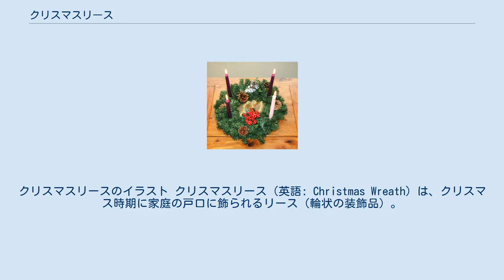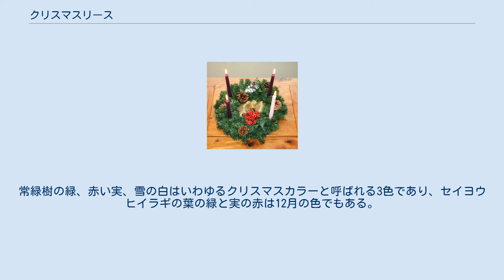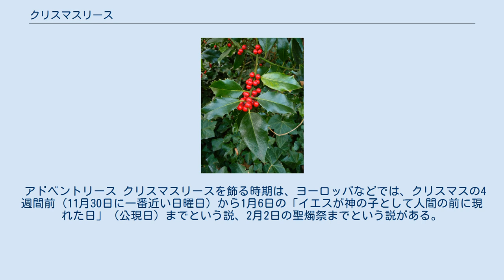クリスマスリース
クリスマスリースのイラスト クリスマスリース（英語: Christmas Wreath）は、クリスマス時期に家庭の戸口に飾られるリース（輪状の装飾品）。
主にセイヨウヒイラギやモミなどの常緑樹の葉、松かさ、ベル、リボンなどで輪状の装飾を作り、戸口（扉）に飾るもの。
 ドアに飾り付けられたクリスマスリース 植物の蔓を環状に編んで土台とし、常緑樹であるセイヨウヒイラギ、マツ、モミ、ゲッケイジュ、セイヨウキヅタ、スギなどでの葉で覆い、輪の形にして飾る。
輪の飾りの上部には、セイヨウヒイラギの赤い実やベル、赤いリボン、木の実、松かさなどを飾る。
他に鈴、花、クリスマスボール、ブドウやリンゴを飾ることもある。
中にはハート型のものもある。
 生花やプリザーブドフラワーでアレンジすることもある。
きらきらと光る素材の他、ドライフルーツなどの自然素材を装飾に施すことも人気である。
ドライフラワーや木の実で美しく飾った物も見られる。
珍しいところとしては、パッチワークを用いたり、パスタに色を塗って作った物、乾電池式のLEDライトで光る物などもある。
 クリスマスリースの製作は一般家庭でも、クリスマス前の楽しみなイベントの一つになっている。
クリスマス気分を盛り上げると共に、インテリアとしても活躍している。
 かつては北アメリカでよく見られた風習だが、後にはイギリスでも見られるようになっている。
これは、アメリカ映画の影響と考えられている。
 クリスマスリースの由来は諸説あるが、一般的には古代ローマ時代からとされており、以下の説が唱えられている。
 なお、クリスマスのグッズとしての歴史は比較的浅く、クリスマス専用のリースが飾られるようになったのは、19世紀の初め頃とも言われている。
 クリスマスリースを玄関に飾るのは、魔除け、豊作祈願、新たな年と平安と繁栄祈願の飾りと言われている。
「輪」は永遠を意味し、永遠に続く神の愛を象徴、永遠の幸福への願い、新年の幸福の祈願を意味するともいう。
 セイヨウヒイラギの葉と実 リースに使われる様々な素材にも、その一つ一つに願いが込められている。
セイヨウヒイラギは、冬季にも緑の葉と赤い実をつけることから不死の象徴と考えられ、これを飾る家は守られ、住人には幸運と長寿がもたらされると考えられている。
その特徴的な鋭利な葉は、魔女や悪魔、悪霊を刺して撃退するとも考えられ、魔除けを意味する。
この葉はキリスト教においては、磔刑にされたイエス・キリストの茨の冠を現すとされ、イエスの受難を意味しているといわれている。
赤い実は、茨が皮膚を貫いたときに珠となって落ちたイエスの血、即ち死に至る愛、または赤い涙と考えられている。
 モミ、セイヨウヒイラギ、スギなどの常緑樹の葉は、殺菌効果や抗菌作用を持つとされ、殺菌効果のあるモミを使うことで、無病息災の願いが込められているとも言われている。
特にマツは常緑樹として、不滅性、不老長寿、豊穣多産の象徴として、古来よりめでたい木とされていた。
古代オリエントでは、マツに変じたアッチスという豊穣神が崇拝されていたことから、マツの枝と松かさは豊穣多産の象徴として、各国で飾り物となっている。
また、これらの常緑樹は常に緑色の葉を茂らせることから、豊作物の繁栄を意味し、魔除けをも意味している。
 リースについている飾りの松かさやブドウ、リンゴなども、豊作物の繁栄を意味しており、その年の豊作に感謝すると共に、翌年の豊作を祈願するために使われる。
ブドウはイエスの象徴、リンゴは神への供え物との説もある。
ベルも音が鳴ることから、魔除けの効果を持つと考えられている。
 色とりどりのリースがあるが、その色にも意味がある。
緑は永遠の命、永遠の愛、農作物の成長、赤はイエスの血や涙、愛、太陽の炎と生命力、白は純潔、純粋な心、雪、金と銀は希望や富などといわれる。
常緑樹の緑、赤い実、雪の白はいわゆるクリスマスカラーと呼ばれる3色であり、セイヨウヒイラギの葉の緑と実の赤は12月の色でもある。
 アドベントリース クリスマスリースを飾る時期は、ヨーロッパなどでは、クリスマスの4週間前（11月30日に一番近い日曜日）から1月6日の「イエスが神の子として人間の前に現れた日」（公現日）までという説、2月2日の聖燭祭までという説がある。
 このクリスマスの4週間前の時期を「アドベント」（待降節）と呼び、イエスの降誕を待ち望む期間を意味しており、これに関連してアドベントリースというリースもある。...